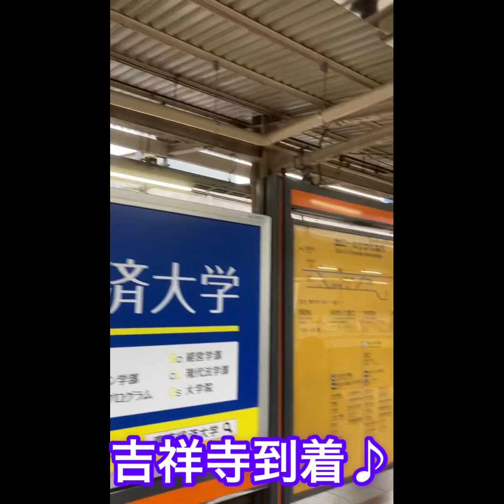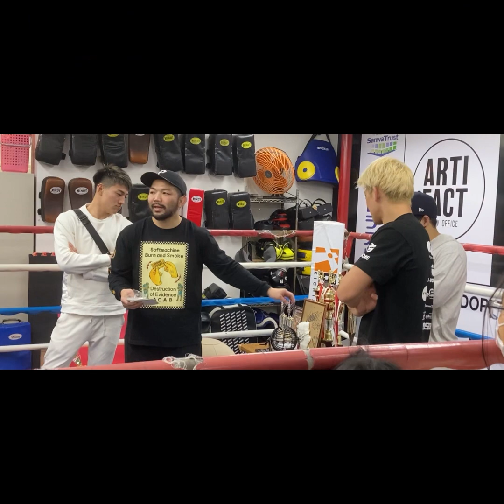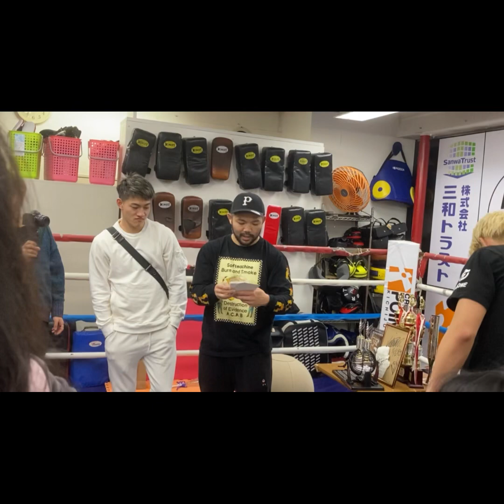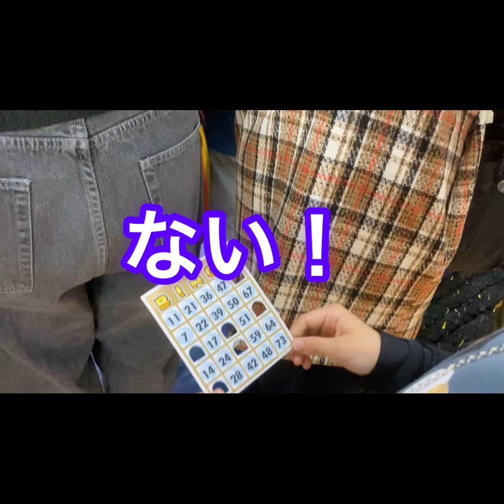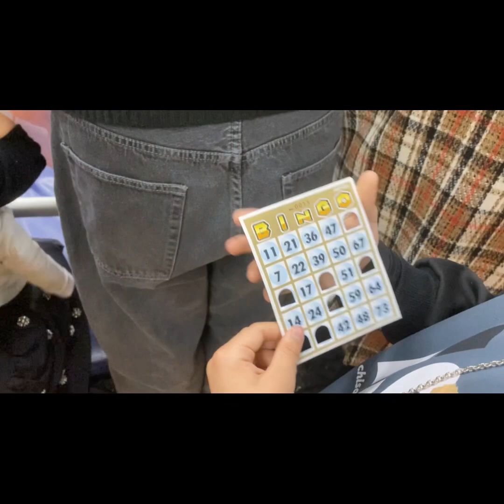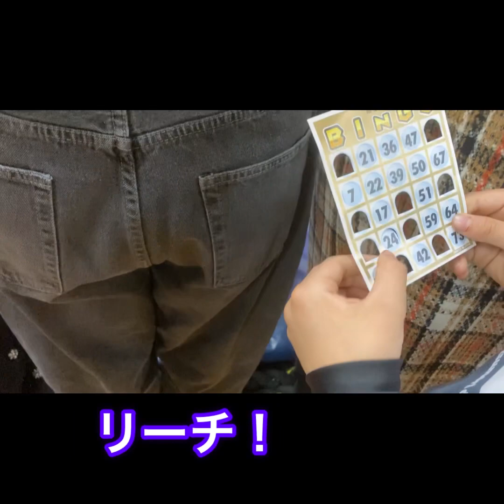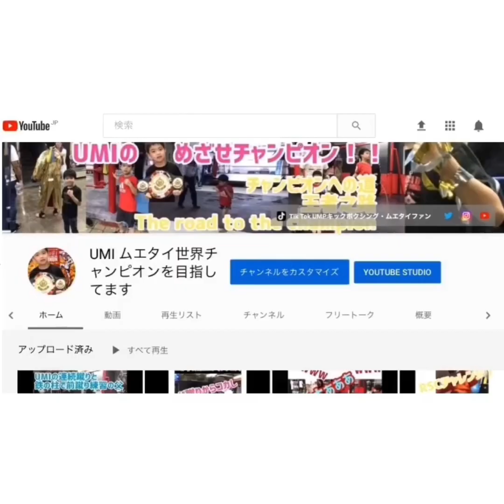鈴木千裕、渡慶次幸平、龍聖、選手達がクロスポイント吉祥寺で開いてくれた子供イベントに参加しました♪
2023年1月15日クロスポイント吉祥寺にて行われた子供イベント。
鈴木千裕、渡慶次幸平、龍聖、各選手とビンゴ大会やミット打ちの試技など